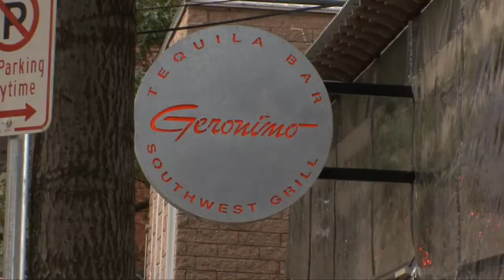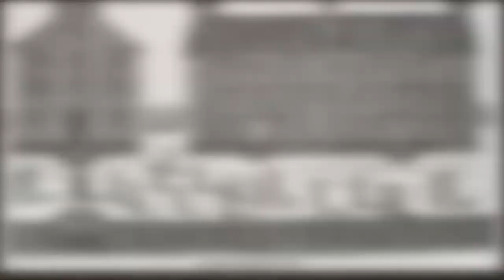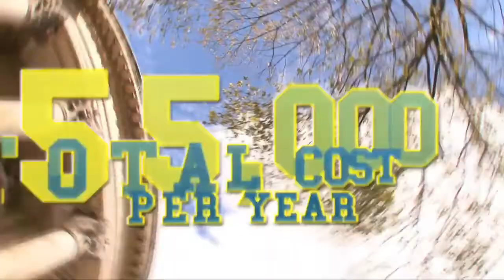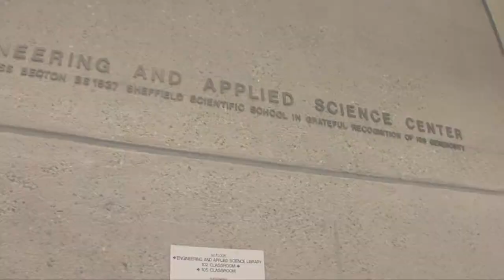Yale University - Official College Video Tour